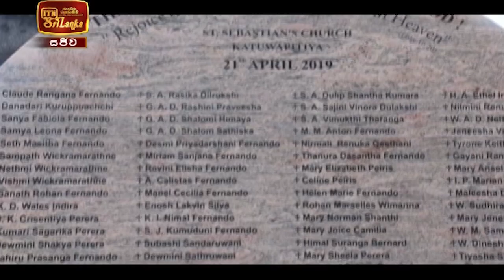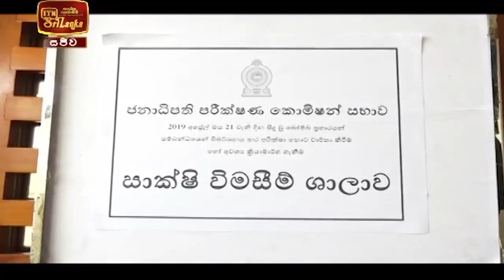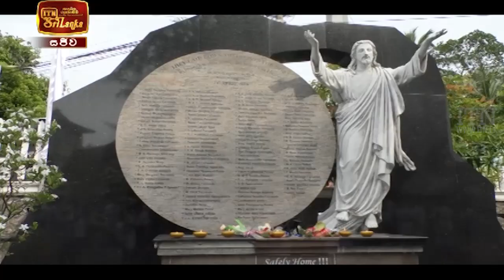ITN News 2021-04-21 | 12.00 PM